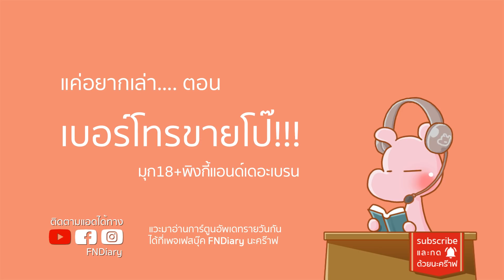เบอร์ขายโป๊ ที่ซ่อนในการ์ตูน มุข18+พิงกี้แอนด์เดอะเบรน จังรัยไดอะรี่ I ขยี้ฝันวันเสาร์◄680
หมาน้อยผู้กล้าหาญสร้างมาจากเรื่องจริง!!

==Photo Credits==
Pinky and The Brain (Animation)